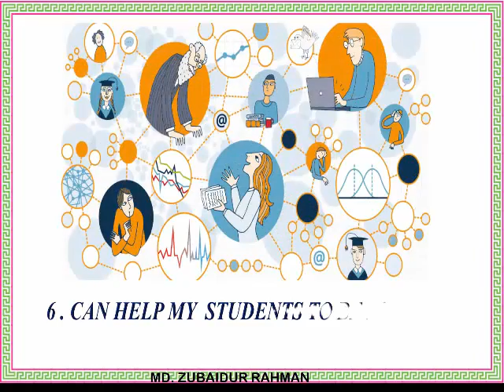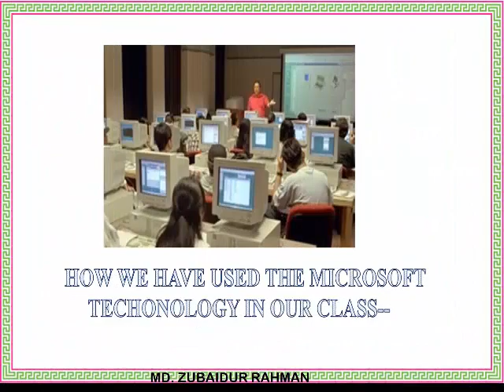Active Plane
Follow Me